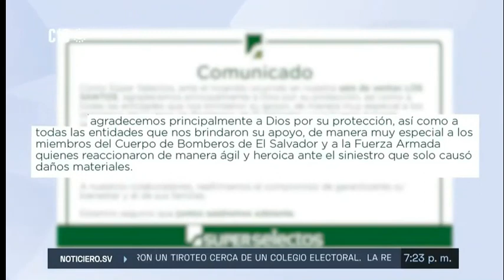Reportaje Incendio de Súper Selectos (Los Santos) San Salvador, El Salvador (02-10-2022)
Vídeo cortesía deNoticiero El Salvador via You tube ya que el stream del canal NO funciona